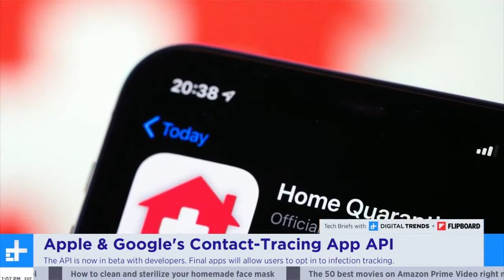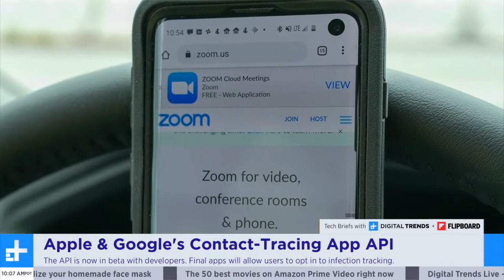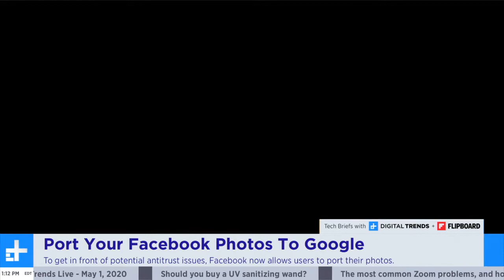Apple and Google's Contact Tracing API Explained, Facebook's Photo Transfer Tool - Tech Briefs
In the latest episode of TechBriefs, Digital Trends' Greg Nibler and I look at the latest developments with Apple and Google's contact tracing service and how it could help us deal with the coronavirus pandemic, what other countries are doing, and address your privacy concerns. Plus, what's the deal about Facebook's new tool that lets you transfer photos and videos to Google Photos?

Original video from Digital Trends.
Re-uploaded with permission.